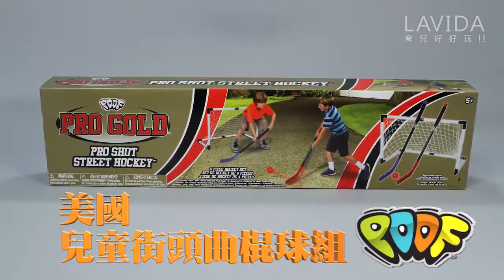來！街頭曲棍球比賽開始｜兒童玩具｜兒童曲棍球【LAVIDA育兒好好玩】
曲棍球不一定要去冰場才能玩
瞄準，揮桿，得分！我贏了😁😁
【Poof兒童街頭曲棍球/袋棍球組】

運動不分國界，偶爾嘗試不一樣的球類，
你會驚訝於孩子們的無窮潛力(和體力)。
🏑組裝簡單，室內室外都能玩
🏑跑動+瞄準+揮桿，訓練專注與肢體協調
🏑輕量材質，舒適好抓握

這類型球類遊戲，多半適合兩人對打，
適合親子休閒活動的微競賽，
可機會教育勝不驕敗不餒的運動精神，
戶外野餐露營也非常推薦喔，
大人搭帳備食閒聊，小孩一旁玩球不無聊。
周末假日，外出動動筋骨，健康一夏吧！